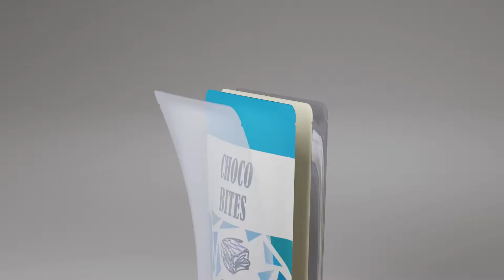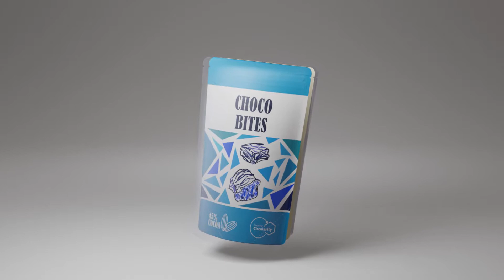Making the switch - flexible packaging to paper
To meet your packaging sustainability goals, it might be advantageous to switch from multilayer flexible laminates to fully recyclable paper. Siegwerk will guide you, and with our expertise you can be assured that the packaging functionality will not be compromised.